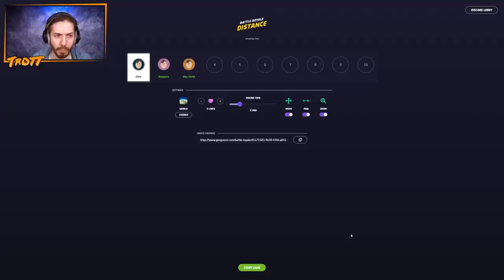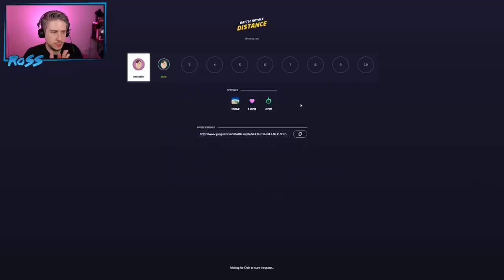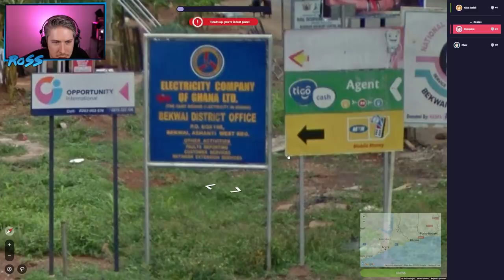Stuck In A Bubble in GeoGuessr!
SUPPORT US